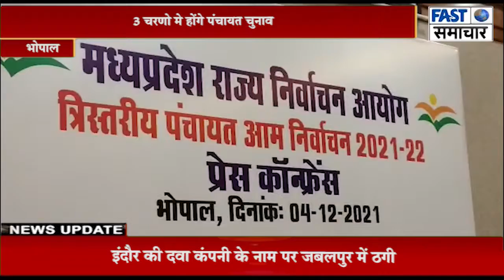प्रदेश मे लागू हुई पंचायत चुनाव की आचार सहिता, 3 चरणो मे होंगे पंचायत चुनाव